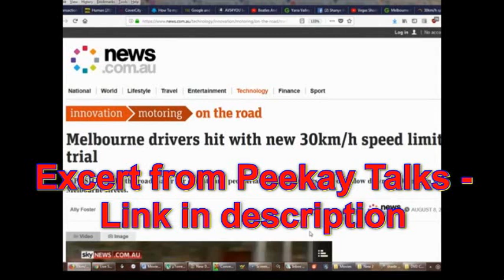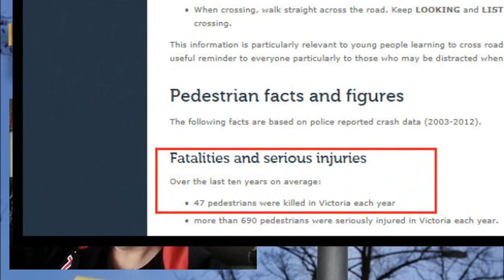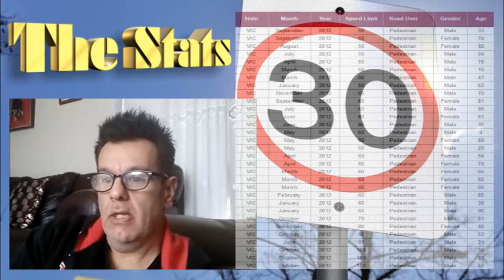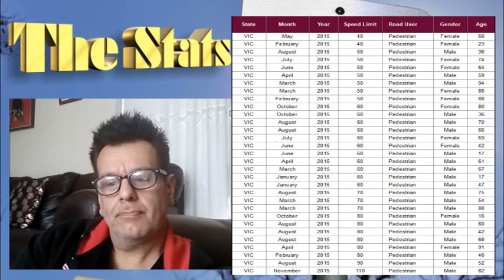Melbourne reducing Speed Limit from 40 to 30km/h - The FACTS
Let's look at the statistics of the Drivers and Pedestrians on Melbourne's Roads, and see if reducing the speed limit from 40 to 30 is beneficial.